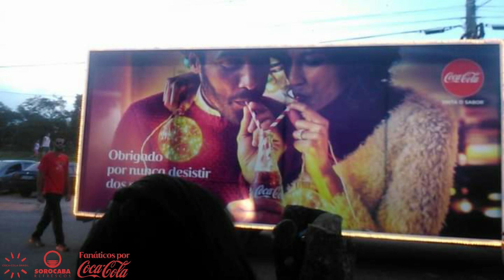Fotos Caravana Coca Cola 2017